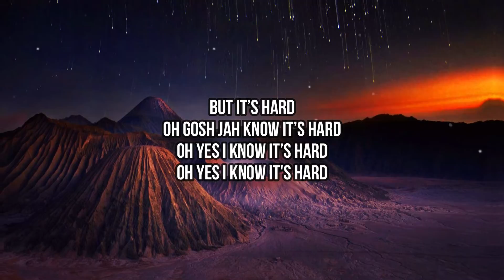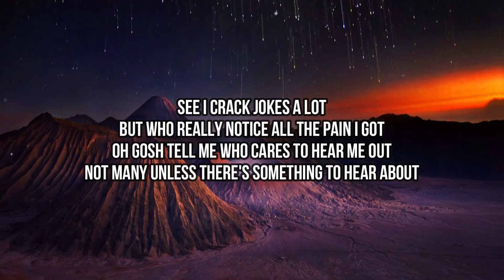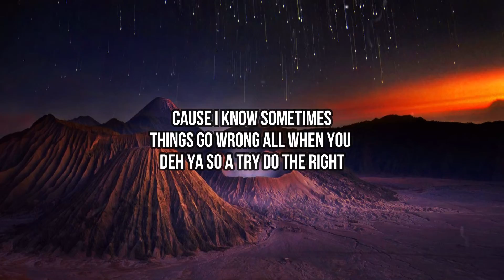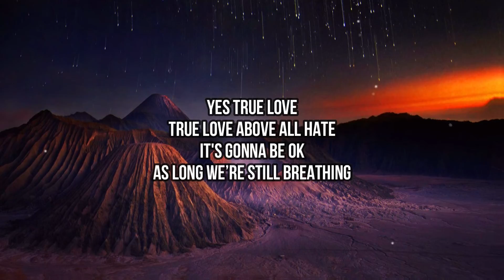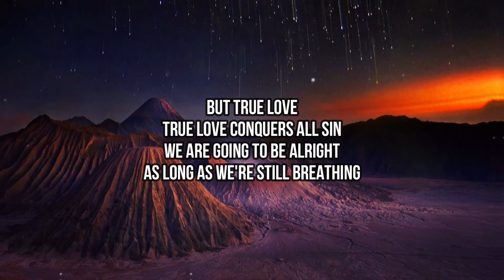Lila Iké - True Love (Lyrics) | It’s hard it’s really hard to stay up with everything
🎤 Lyrics:
[Verse 1]
It’s hard it’s really hard to stay up with everything
Happening all around is like all I see is sin
Hate is in the air
Real love is diminishing
I'm just tryna balance and just gwaan do me ting
Tryna find the little light
That’s left out there in the world
Wah fi use it and go inspire every little boy and girl
Haffi make them know say love is still the ultimate goal
Put that light within your heart and get fire in your soul

[Pre-Chorus]
But it’s hard
Oh gosh Jah know it’s hard
Oh yes I know it’s hard
[Chorus]
But you see True love
True love conquers all sin
We are going to be alright
As long as we're still brеathing
True love
True lovе above all things
Yes we're gonna be ok
As long we’ve got life

[Verse 2]
See I crack jokes a lot
But who really notice all the pain I got
Oh gosh tell me who cares to hear me out
Not many unless there's something to hear about
Still I give of myself
Even when it’s a detriment to my health
Blessing everybody all if them no help
Cause I know sometimes
Things go wrong all when you deh ya so a try do the right

[Pre-Chorus]
Cause it’s hard
Oh gosh a say it’s hard
Oh Lord I know it's hard
Oh gosh Jah know this hard
[Chorus]
And True love
As long as we've got life
Yes True love
True love above all hate
It's gonna be ok
As long we’re still breathing

[Outro]
But it’s hard
It’s not an easy road
It’s hard it’s really hard
Jah know It’s hard it’s really hard
It’s hard
Oh yes
But True love
As long as we're still breathing
True love
True love above all things